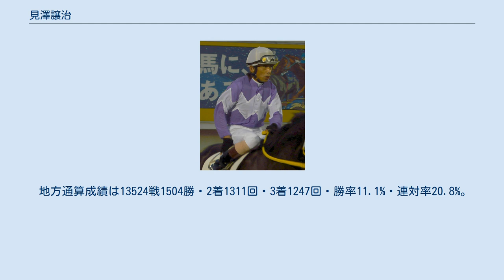見澤譲治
見澤 譲治（みさわ じょうじ、1962年3月13日 - ）は、地方競馬の浦和競馬場海馬澤司厩舎所属だった元騎手である。
弟弟子に繁田健一がいる。
元埼玉県騎手会会長。
 幾たびもNARグランプリの優秀騎手賞を獲得した浦和競馬を代表するベテランジョッキー。
重賞優勝回数は少ないが、2003年に行われた第1回佐々木竹見カップ ジョッキーズグランプリでの優勝が光る。
 1978年9月29日付けで地方競馬騎手免許を取得。
同年10月19日にレース初騎乗。
同年11月14日に初勝利を挙げる。
中央競馬では、1995年3月26日にスプリングステークスでスターギャラクシーに騎乗するため中山競馬場に遠征し、同日第1競走の4歳未出走戦でオッシレーターに騎乗（16頭立て12番人気15着）したのが初騎乗である。
 2001年1月22日の浦和競馬第1競走をピアポイント号で制し、地方競馬通算1000勝達成。
 2001年9月26日、大井競馬場で行われた「日米友好ジョッキーズ・シリーズ」に出場し、12人中8位となる。
翌2002年9月26日に行われた同シリーズでは12人中11位となる。
 2003年1月28日、川崎競馬場で行われた「佐々木竹見カップ 第1回ジョッキーズグランプリ」に出場し、総合優勝を果たす（12人中）。
2004年の第2回（14人中10位）、2005年の第3回にも出場した。
 2008年2月12日、浦和競馬第1競走の4歳二組条件戦（119万円以上155万円未満）をワンダータキシードで優勝（12頭立て3番人気）し、10796戦目で地方競馬通算1300勝を達成。
2017年8月31日をもって引退したことが発表された。
 地方通算成績は13524戦1504勝・2着1311回・3着1247回・勝率11.1%・連対率20.8%。
中央競馬36戦0勝2着1回3着3回。